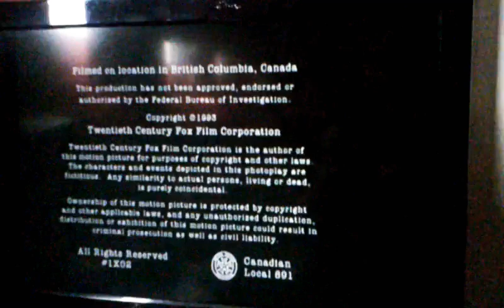Ten-Thirteen Productions / 20th Television (1993)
This Video Was Recorded Using An LG Optimus L70 (LG-MS323) Phone

From 2016 Chiller Airings of The X-Files.